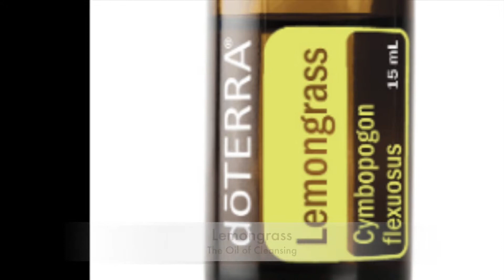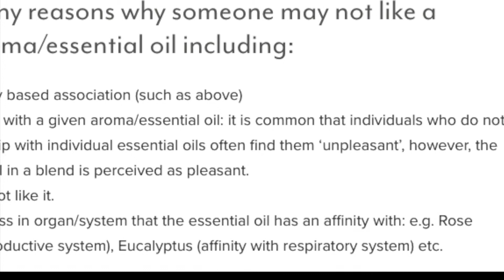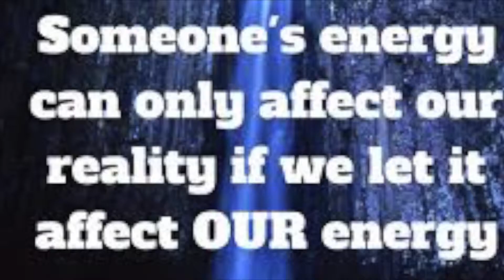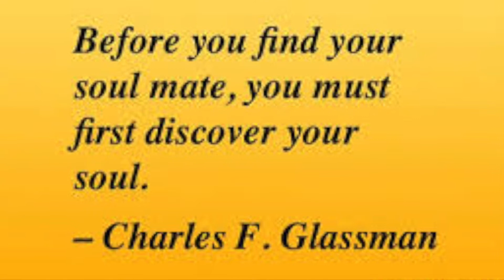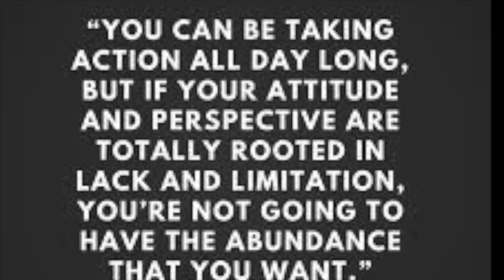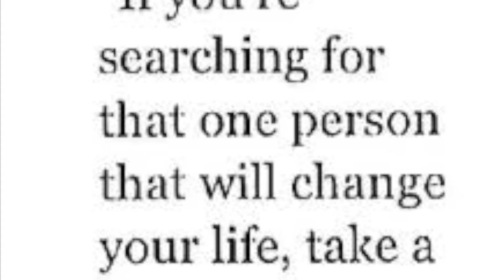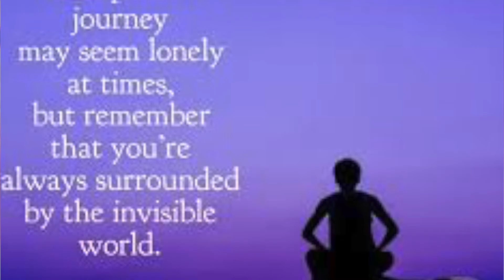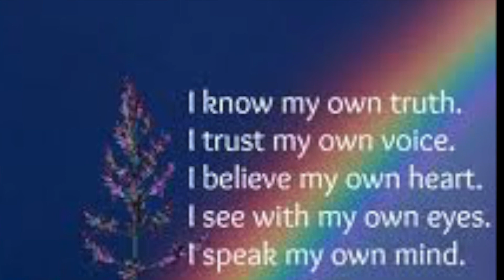Awakening Awareness & Becoming Authentic Using doTERRA Essential Oils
We are vibrational beings.  Our thoughts, beliefs, experiences get lodged in our emotional body.  Essential Oils, Sound, and Tension and Trauma Releasing Exercises (TRE) are helpful tools to dislodge long-held patterns of tension, stress, and trauma from the body, making room to feel that AHHHHH - feel good feeling . . that "I'm okay."  When we are okay in the chaos, we learn how to self-regulate and recognize that our happiness is in our control.  Awakening awareness is not always easy but SO WORTH IT!